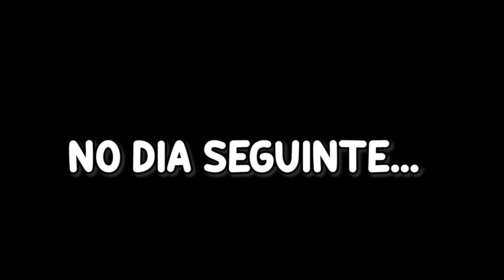O CICLO DE VIDA DO BATMAN NO BROOKHAVEN : Historinhas de Roblox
Na historinha de hoje, o ciclo de vida do batman no roblox.

Eai galera, tudo beleza?

Eu sou o Pedrinho, e eu sou o Lipinho e nós adoramos fazer historinhas no brookhaven do Roblox!
Nosso sonho sempre foi ter um canal no YouTube em que pudéssemos gravar nossas aventuras…

Sejam bem vindos ao nosso canal, esperamos que vocês gostem!

Venha jogar com a gente!!! 👾